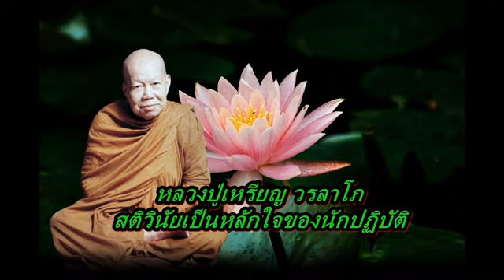หลวงปู่เหรียญ วรลาโภ สติวินัยเป็นหลักใจของนักปฏิบัติ